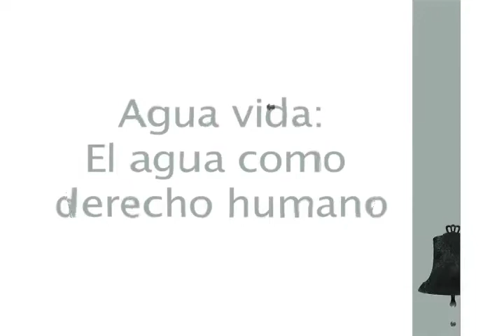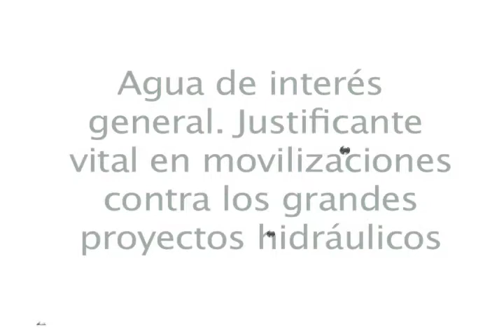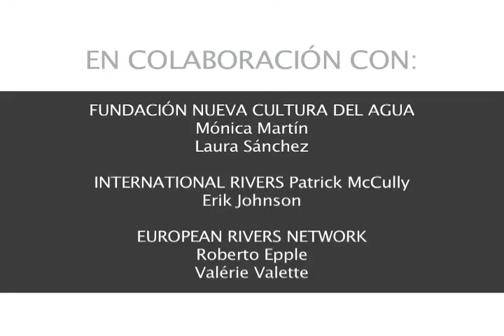Agua Vida: Pedro Arrojo 1. Medio Ambiente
Pedro Arrojo Agudo es Doctor en Ciencias Físicas por la Universidad de Zaragoza. Es el Presidente de la Fundación Nueva Cultura del Agua y fue premio Goldman 2003 de Medioambiente correspondiente a la región europea.
El profesor Pedro Arrojo nos explicará en este vídeo y sucesivos como deberían ser las políticas del Agua.
En este primer clip no explica el concepto de "Agua Vida", aquella que es necesaria pera que los seres humanos puedan sobrevivir con dignidad: entre 30 y 40 litros por persona y día. Esta dotación básica debería asegurar la producción de alimentos y que los ecosistemas se mantengan sanos.
Si se privatizan estos sistemas esenciales, en caso de pobreza, al no poder pagarlos, se produce una exclusión inaceptable.
Naciones Unidas está discutiendo la declaración del "Agua Vida" como derecho humano universal inalienable.